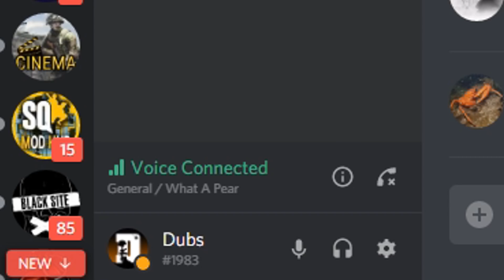Total Carnage ➤ SQUAD v11.2 (Highlights)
A variety of pew pew, from the past few weeks.

0:18 - FOB Assaults
6:26 - I should have died
7:20 - Against the odds
13:40 - Le knife combat
14:33 - SPG Engagements
15:48 - TOW & LAT Moments
17:46 - Comedic/Extra clips

Squad is an online multiplayer first-person shooter that aims to capture combat realism through communication and teamplay. Squad is also the spiritual successor of the Project Reality mod for BattleField 2 & yes, quite a few of the devs for Squad, are devs from PR !